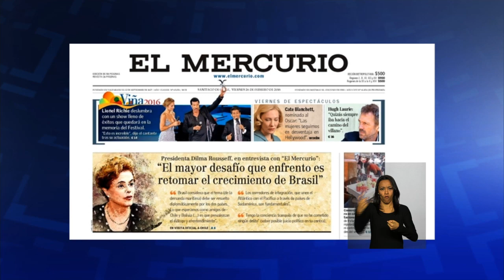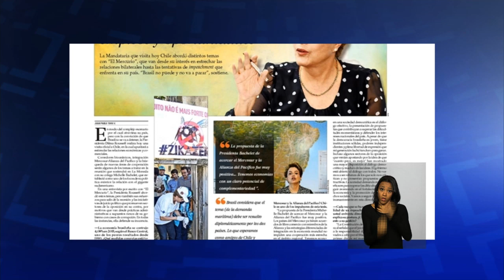Últimas - Estudantes já podem aderir à lista de espera do ProUni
ÚLTIMAS 12h - 26.02.16: A partir desta sexta-feira, estudantes não selecionados nas duas chamadas do Programa Universidade para Todos (ProUni) podem aderir à lista de espera. Dilma Rousseff desembarca em Santiago, no Chile, para visita oficial ao país. Ela se reúne com a presidenta Michelle Bachelet e participa de reuniões bilaterais. E mais: contas públicas registraram superávit de R$ 27,9 bilhões em janeiro deste ano; governo anuncia bandeira verde nas contas de luz a partir de abril.